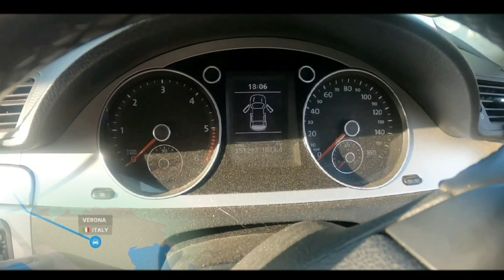Samochodem do Chorwacji i podróż po Europie część 1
Planujesz wakacje samochodem do Chorwacji albo podróż po europie? W tym filmie pokazujemy podróż do Chorwacji samochodem: Podróże po Europie oraz tanie podróże, tego wszystkiego się dowiecie po obejrzeniu naszego filmu. Film jest w dwóch częściach jak również w całości na naszym kanale wyjechali na wakacje unsupported elephant. Sami zobaczcie ile krajów zobaczyliśmy podczas jednej podróży.

Dziękujemy